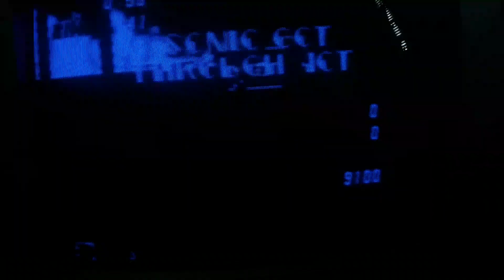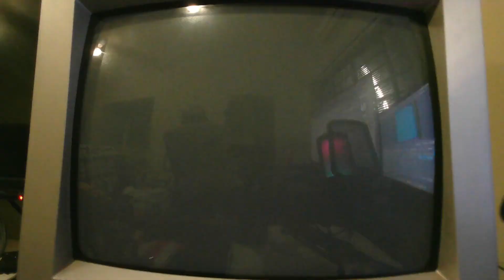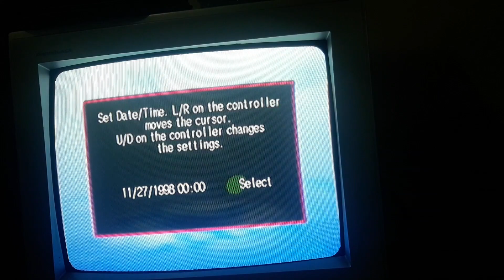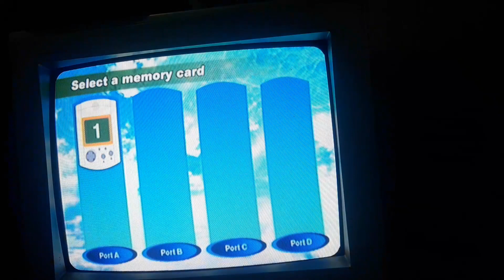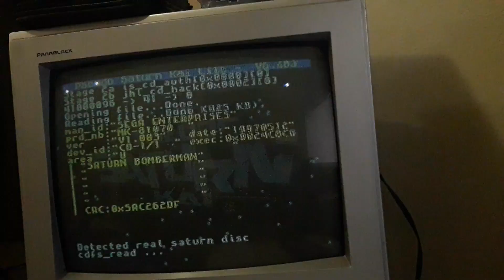TV Panasonic TC-14RM10L "Panablack"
Recorded with my phone J7 Neo and Spedal-MF934H webcam.